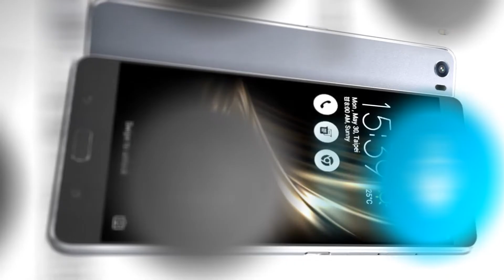Asus Zenfone 3 Ultra | Unboxing | Key Features And Technical Specifications | Launch Corner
NETWORK Technology
  - Asus ZenUI 3.0
PLATFORM OS Android 6.0.1 (Marshmallow)
Internal 32/64/128 GB, 3/4 GB RAM
CAMERA Primary 23 MP, f/2.0, laser/phase detection autofocus, OIS (4-axis), dual-LED (dual tone) flash
Features 1/2.6" sensor size, 1 µm pixel size, geo-tagging, touch focus, face detection, HDR, panorama
Video 1080p@30fps
Loudspeaker Yes, dual speakers
3.5mm jack Yes
  - 24-bit/192kHz audio
COMMS WLAN Wi-Fi 802.11 a/b/g/n/ac, Wi-Fi Direct, hotspot
Browser HTML5
Java No
- MP3/WAV/eAAC+ player
- MP4/H.264 player
- Document viewer
- Photo/video editor
MISC Colors Glacier Silver, Titanium Gray, Metallic Pink